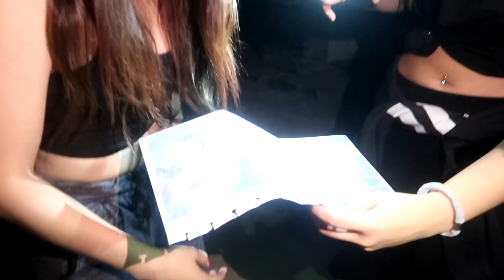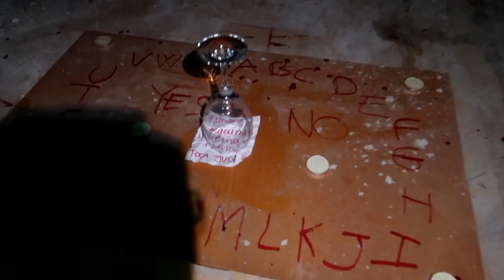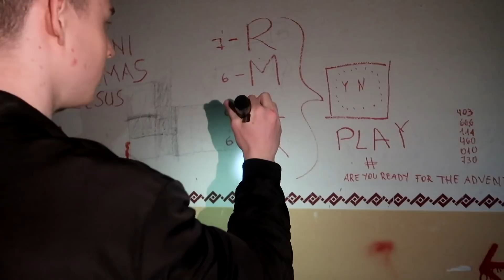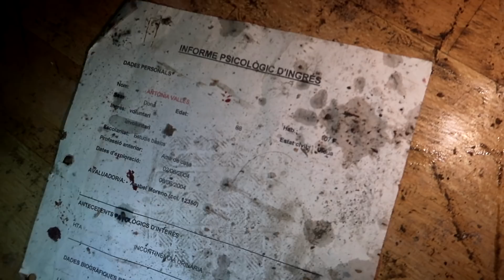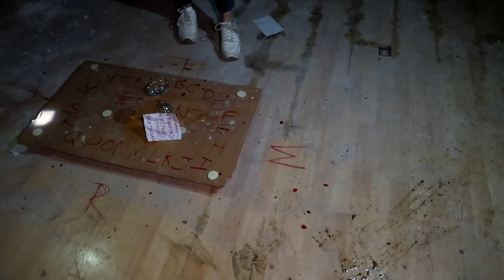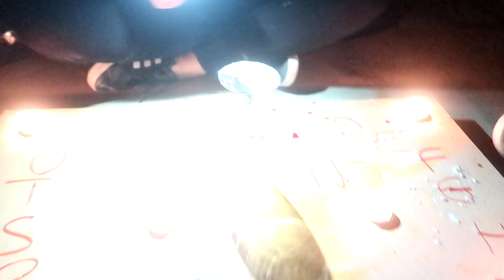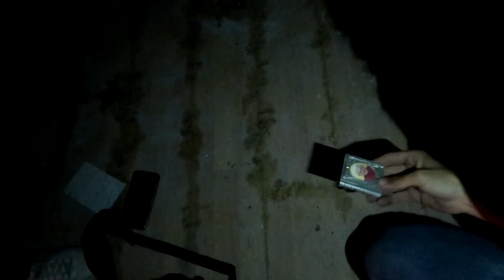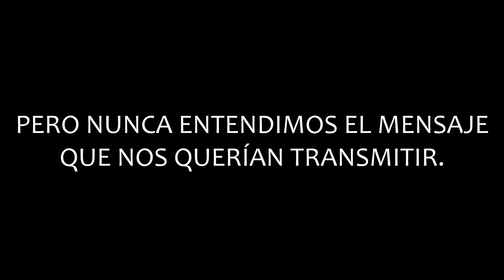HACEMOS LA OUIJA en el SÓTANO de una RESIDENCIA ABANDONADA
Hoy hacemos la ouija en el sótano de una residencia de ancianos abandonada.